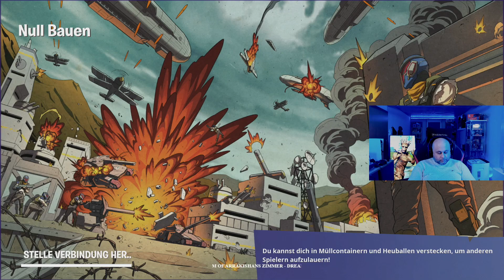Eng/Ger good vibes ;)